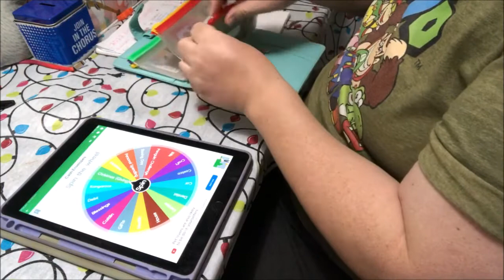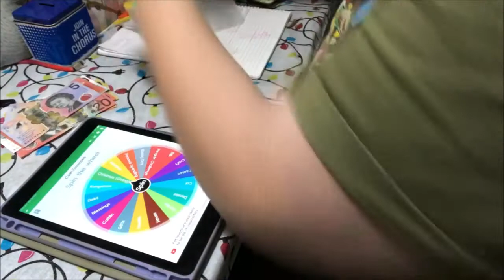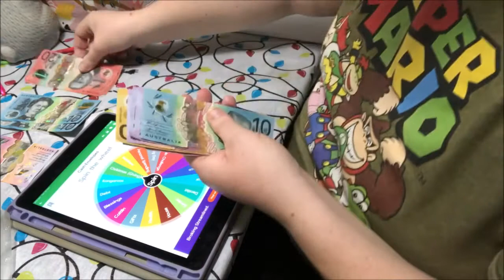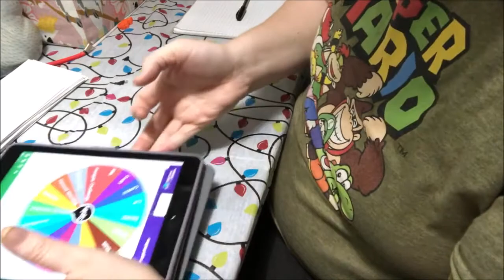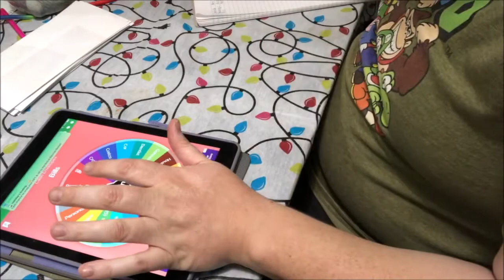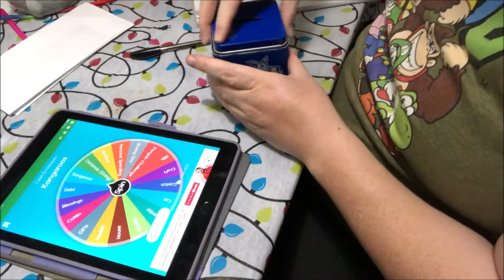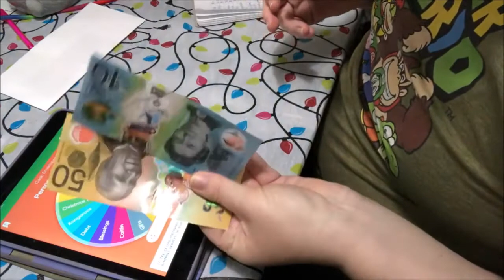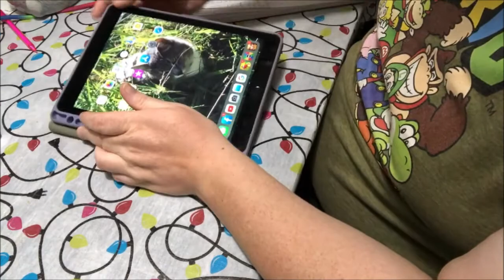Money Monday Cash Stuffing With A Difference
Camera: Canon EOS M3
Phone: Apple iPhone 8
Editing: Windows Movie Maker
Computer: LENOVO ideapad 100